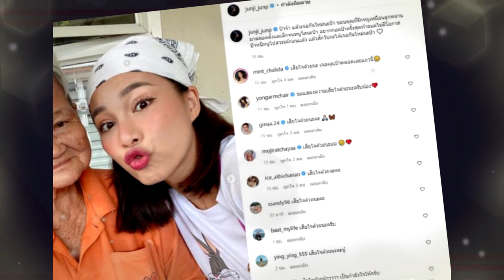ใจแทบสลาย "จันจิ" แฟนของ "มาริโอ้" สูญ เสี ย คนที่รักมาก ไม่ทันได้พูดลา !!!